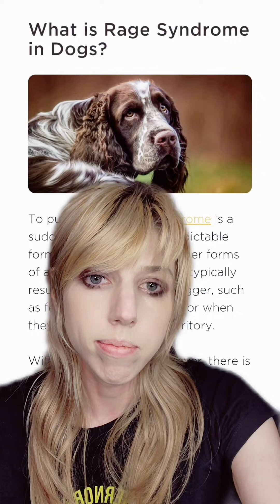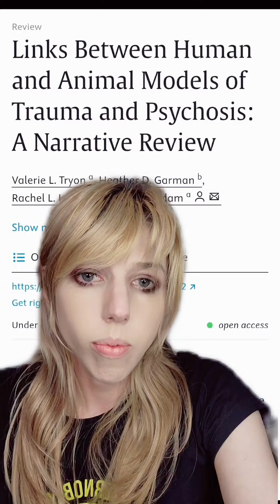Can animals experience mental illness? how would you know?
Further reading